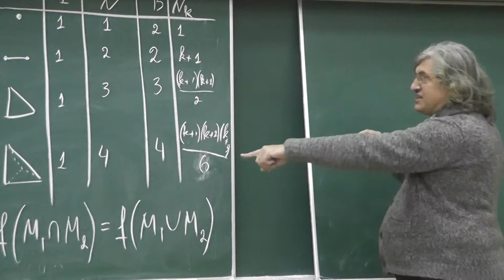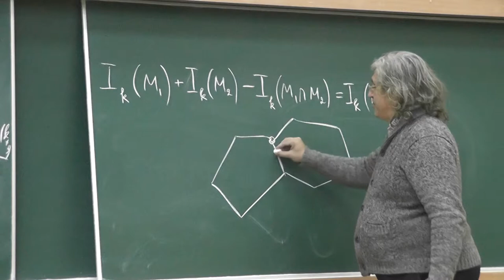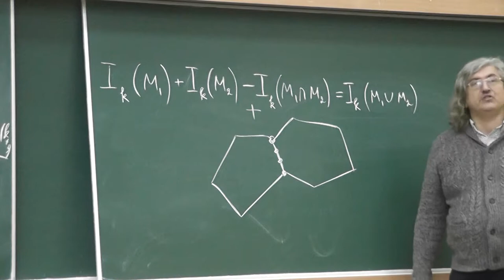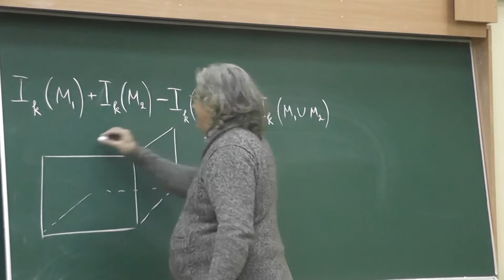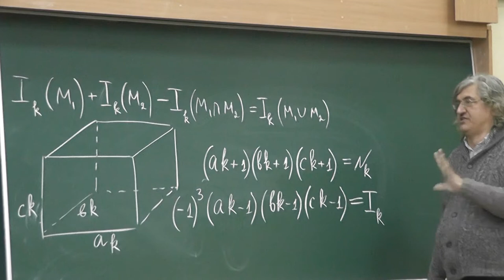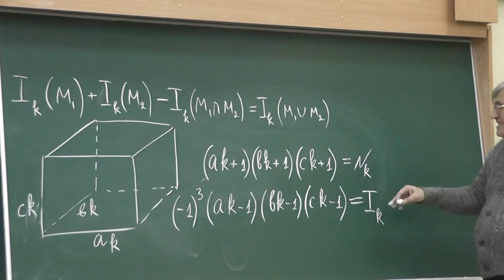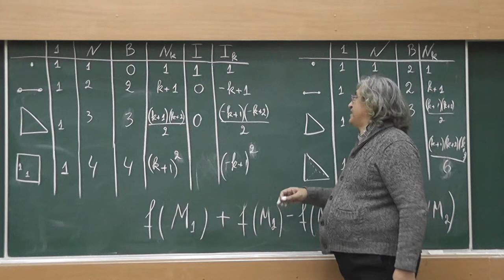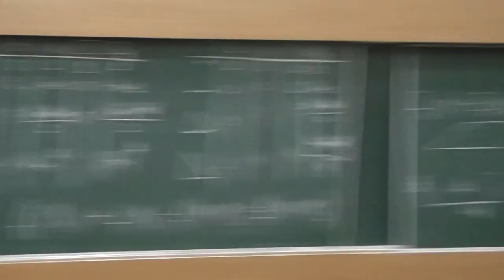8 Доказательство теоремы Эрхарта-Макдональда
Доказательство теоремы Эрхарта-Макдональда: функцию I домножаем на -1 в степени размерность рассматриваемых объектов, и она становится аддитивной!